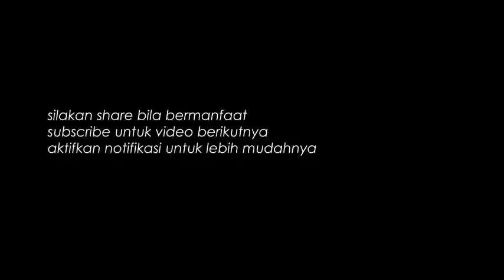Gagal Jadi Manusia 2